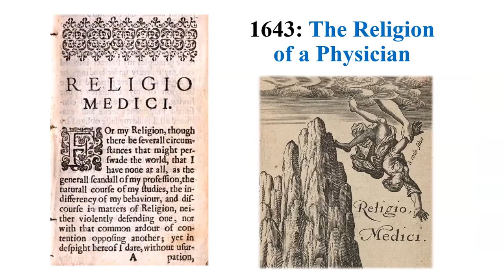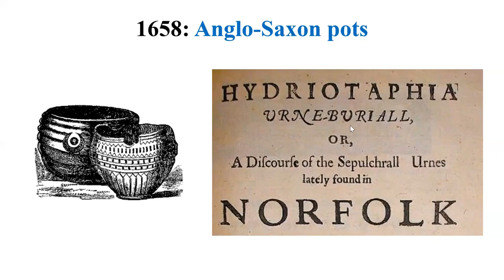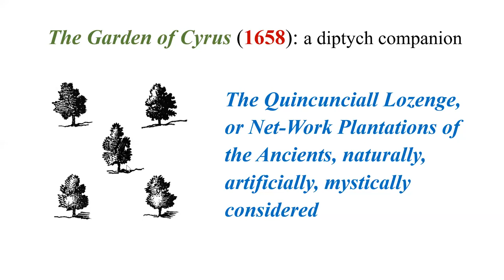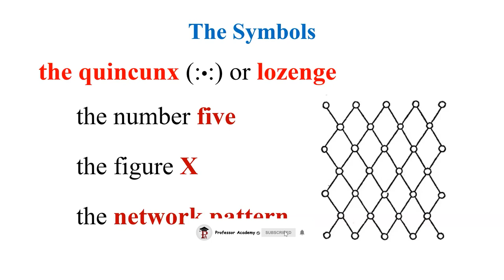History of English Literature | The Age of Milton | Thomas Browne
This series entitled 'History of English Literature' shall provide the aspirants of NET exam and other competitive exams with the literary contributions of British writers across ages.

Thomas Browne, a seventeenth-century English physician, is remembered for his work on urn-burial, 'Hydriotaphia'.